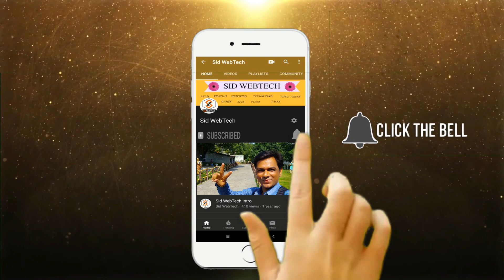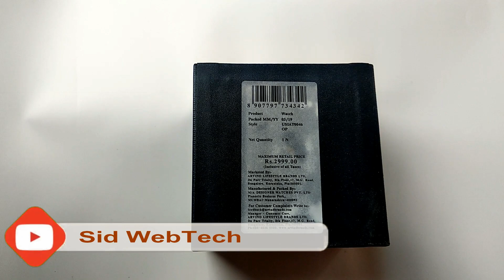U.S. Polo Assn. Men's Wrist Watch USIAT0046 Analog Leather Watch unboxing and review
Hello Friends Welcome to Sid WebTech channel. In this video I will unboxing and giving review of  U.S. Polo Assn. Men's Wrist Watch USIAT0046 Analog Leather Watch
I hope, you enjoy & Like this video.
Channel description-:
Hello friends, Welcome to Sid WebTech. This Channel Provides You to Different Kinds of videos That Explore the Variety of Innovation & Technology build-ed Around The World. Here You Will find the Video Related to the Vlogs /NEWS/ REVIEWS/ UNBOXING/ TECHNOLOGY/ GAMES/ APPS/ TALKS/ TIPS & TRICKS Videos.